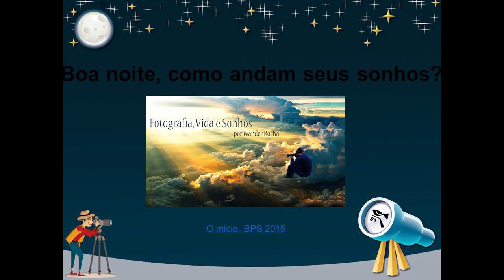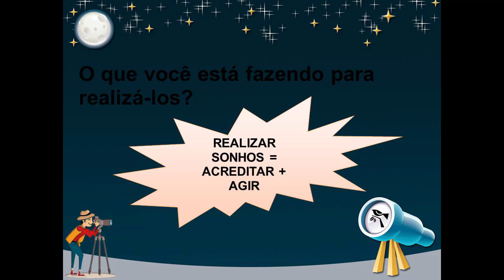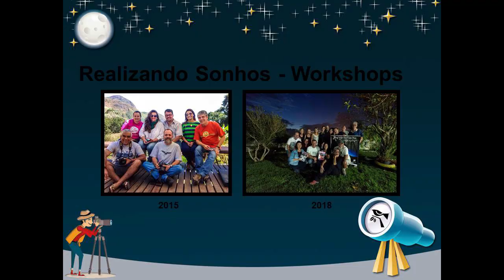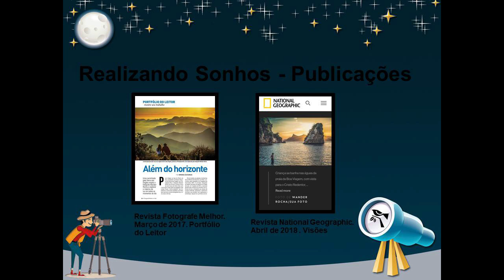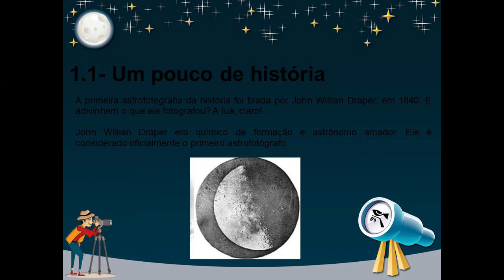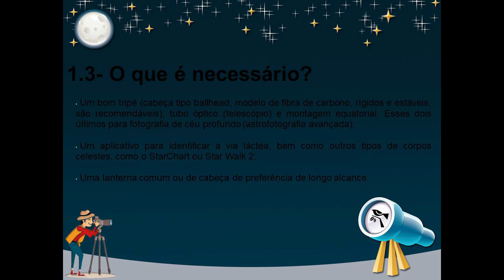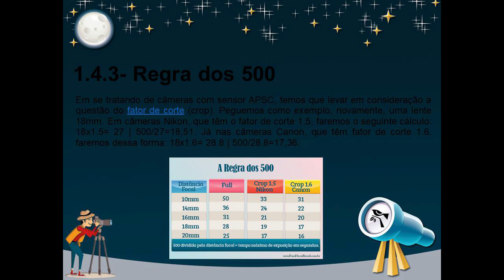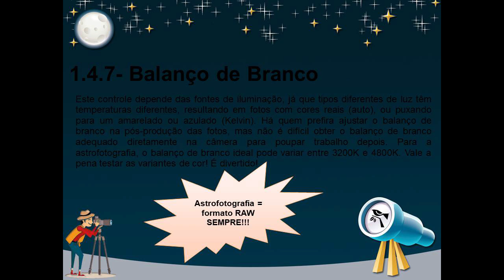Palestrante: Wander Rocha - Astrofotografia, vida e sonhos (Parte 1)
Cidade da Fotografia Brasília Photo Expo 2018 realizada no Centro de Convenções Ulysses Guimarães em Brasília de 15 a 18 de novembro de 2018 - Realização Brasília Photo Show

Palestrante: Wander Rocha
Tema: Astrofotografia, vida e sonhos (Parte 1)

Wander Rocha, 50 anos, natural do Rio de Janeiro, residente na cidade de Niterói, casado, dois filhos é empreendedor, fotógrafo, palestrante, professor e ativista cultural. Autodidata, lapidou seus conhecimentos nos bancos da Sociedade Fluminense de Fotografia, uma das mais antigas e respeitadas instituições de ensino fotográfico do Brasil. Fotógrafo independente há mais de 20 anos, há 6 ministra cursos e palestras na área. Especialista em fotos de natureza, street e documental. Possui trabalhos publicados em sites, livros, jornais e revistas especializadas, com destaque para as revistas National Geographic Brasil, Fotografe Melhor e Veja Rio, site do IPHAN e da Prefeitura de Niterói, jornais O Globo, Extra, O Fluminense, Gazeta e O São Gonçalo, dentre outros. Possui 42 premiações em concursos fotográficos nacionais e internacionais, com destaque para menção honrosa no concurso Fotografe 20 Anos, 5 medalhas no concurso internacional Brasília Photo Show, primeiro lugar no concurso do Centenário da Academia Fluminense de Letras, destaque nos principais Salões Fotográficos brasileiros como Paraty em Foco, BC Foto Festival, Festival Hercule Florence, Festival Fotógrafos em Ouro Preto e Mariana, Festival Amparo em Foco, Arte Fotográfica de São Caetano do Sul, Salão de Ribeirão Preto e Residência Artística em Salamanca na Espanha.

Além de 39 exposições coletivas, 1 individual e 2 curadorias. Como palestrante, já participou de grandes festivais como Mirar Fest em SP, BC Foto Festival em SC e Brasília Photo Show no DF. Membro da diretoria do Fotoclube Luz na Lente de Brasília. Representante no Rio de Janeiro do projeto paulista Fotroca, que consiste em uma reunião para bate-papo e troca de fotografias entre os amantes da arte e membro organizador da Copa do Brasil de Fotografia. Realiza serviços voluntários na área de ensino da fotografia há mais de 6 anos. Criador do projeto Fotogratidão, que consiste no recolhimento e doação de equipamentos fotográficos em desuso para jovens e adultos sem recursos para executarem seus sonhos.